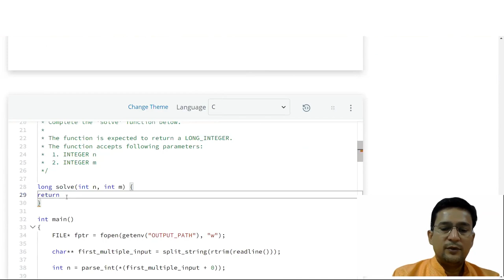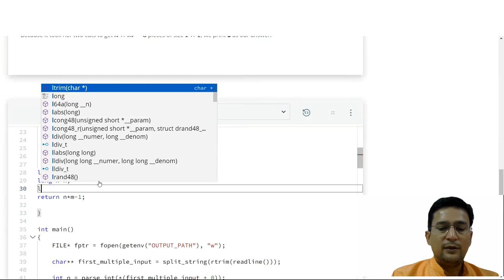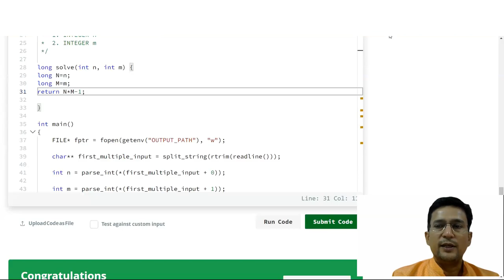Cutting Paper Square : Hackerrank Problem and Solution